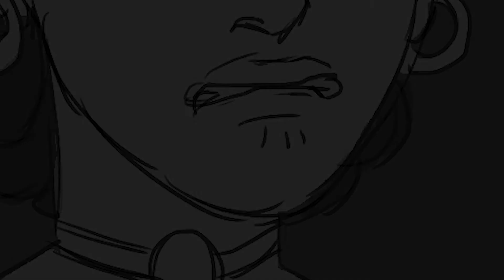"Burn" Coco Animatic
Here it is! The little fun activity I that I dedicated my entire Sunday to. This was a super challenge for me and really fun at the same time. I am happy I stuck with it and I am so thankful Coco is giving me some inspiration to work! I will add more info later on about what I thought about whilst making it...